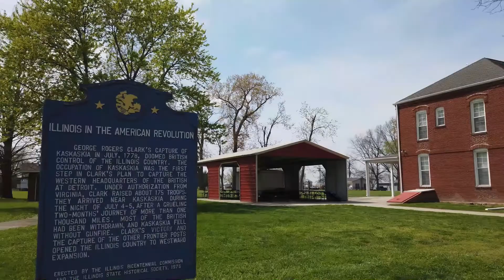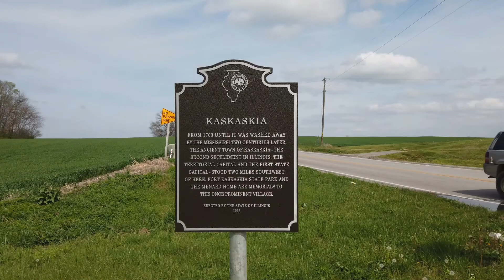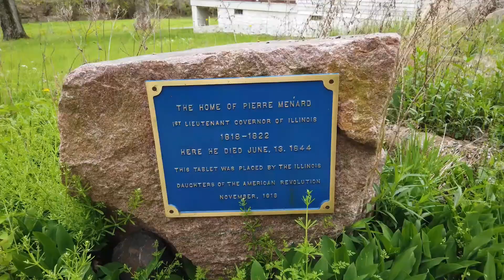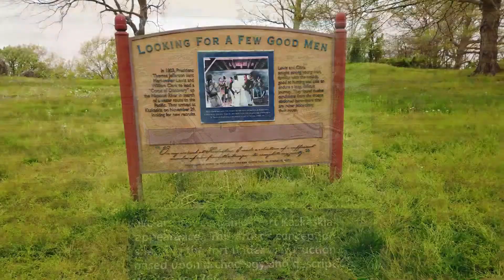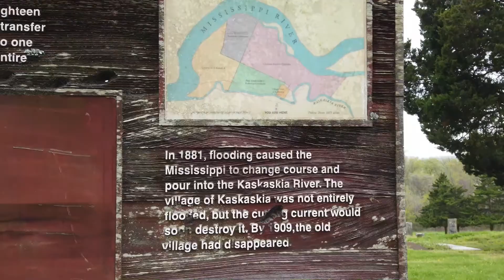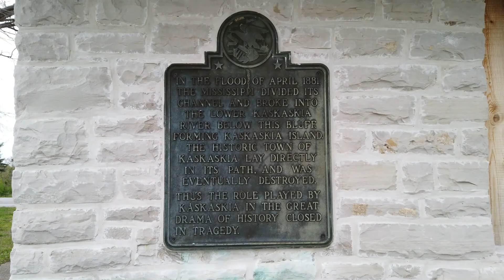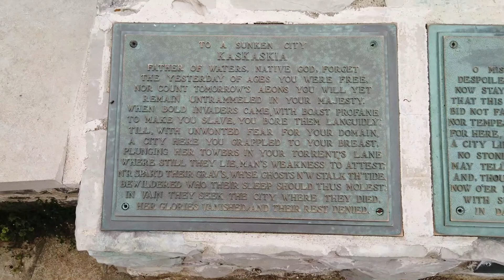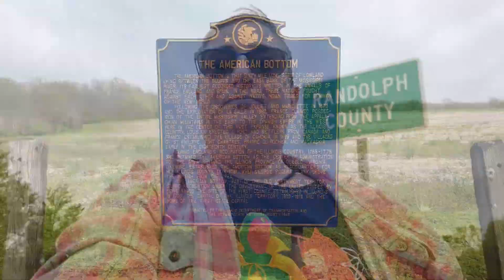Historical Markers in Randolph County, IL - Part 4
Join us as we continue to visit the markers in Randolph County, IL. Today we visit KasKaskia, IL - the portion of Illinois on the west side of the Mississippi river - where we see the Liberty Bell of the West. We also visit Ellis Grove where we see the home of Pierre Menard and Fort Kaskaskia.

Have you ever stopped and read these markers?

Please comment let us know if we missed any markers in your county.

00:00 Intro
00:34 Kaskaskia, IL
01:54 Illinois in the American Revolution
02:43 Lewis & Clark in Kaskaskia
04:03 The Liberty Bell of the West
05:03 Kaskaskia
05:51 Home of Pierre Menard
07:32 The Home of Pierre Menard
08:28 Site of Fort Kaskaskia
11:56 Looking for a Few Good Men (Lewis & Clark)
13:49 Garrison Hill Cemetery
16:04 Shelter overlooking the Kaskaskia and Mississippi River Confluence
17:31 Kaskaskia Village
18:14 The Flood of April 1881
18:46 Dedicated in Memory of George Rogers Clark
19:30 Beaver Island (Missing Marker)
20:24 Lewis & Clark in Illinois
21:08 Sunken City Poem
22:51 The American Bottom
25:00 Closing